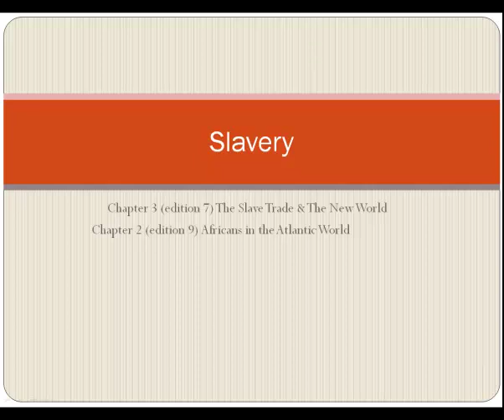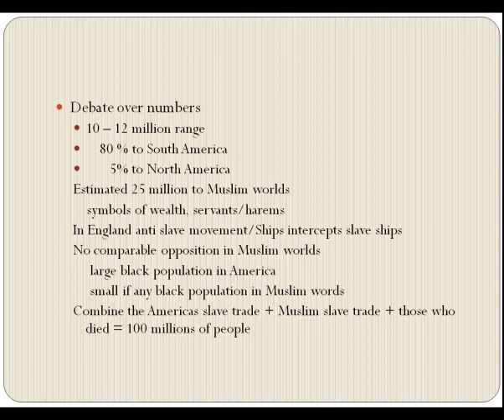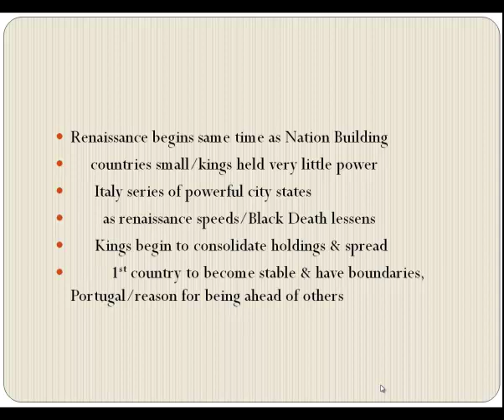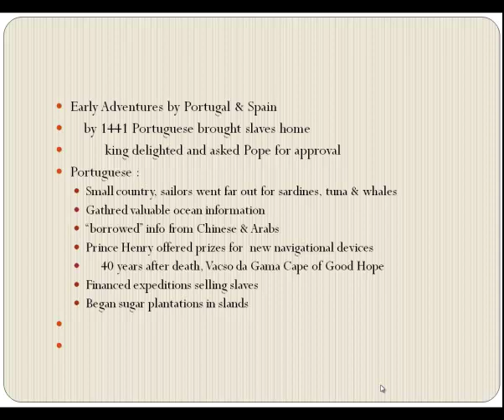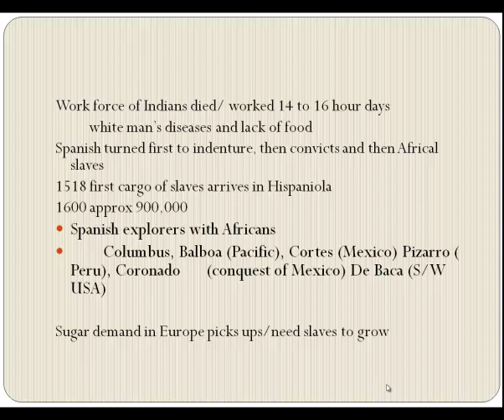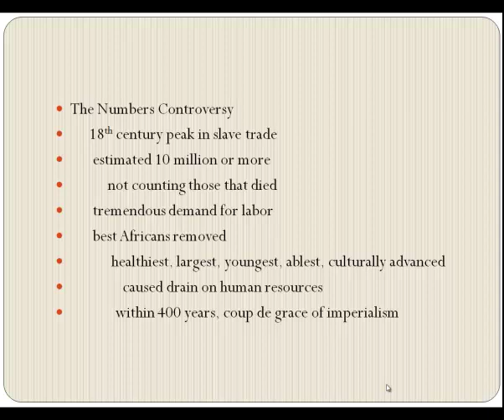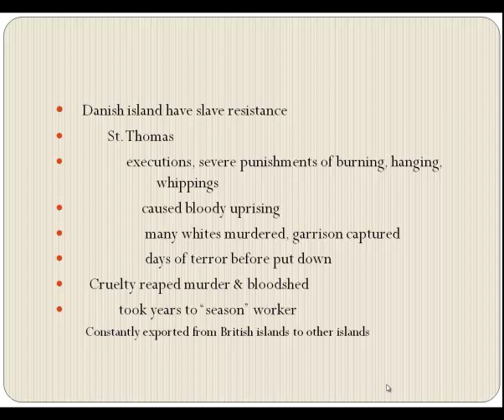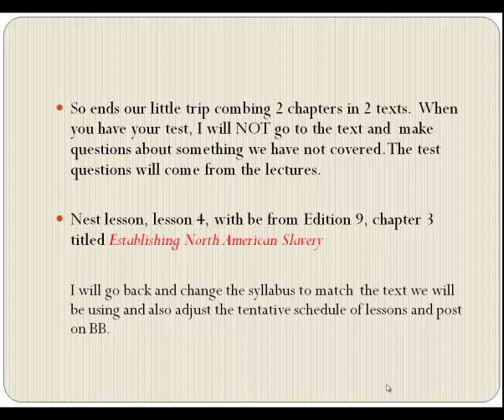lesson 3 lecture 3 slavery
a look at the beginnings of slavery in Africa and the coming of slavery to South and Central America.